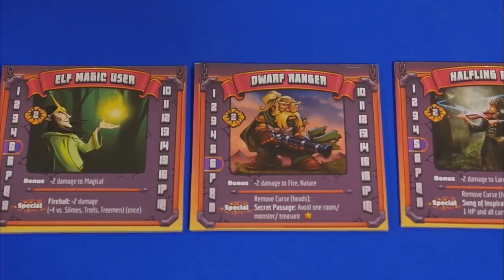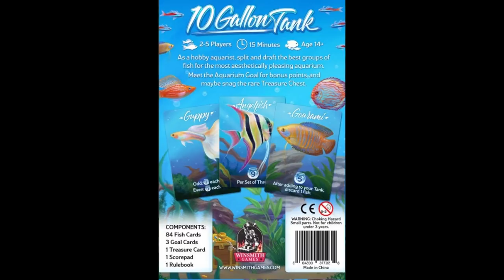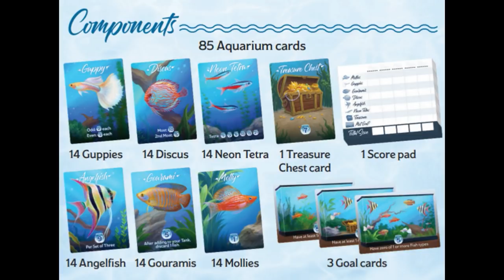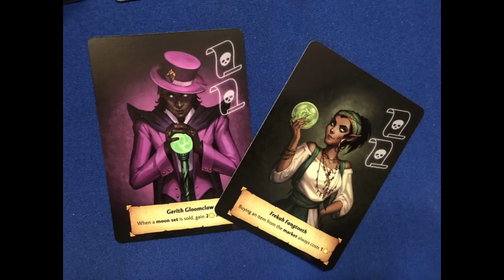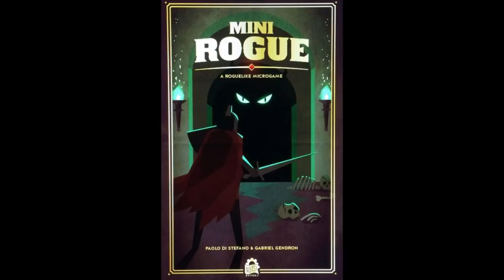Jan 2020 (2nd half) BLOK (Boardgame Launching On Kickstarter)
Kevin looks at Board Games launching on Kickstarter the 2nd half of January 2020.

Jan 6 Dungeon Party Forbidden Games
Jan 13 Dungeon Ball
Jan 14 Oath: Chronicles of Empire and Exile - Leder Games
Jan 15 Mention Grendha
Jan 15 Micro City
Jan 18 Astrahys: Temorah (Wave 3) MedFan Games
Jan 20 Glorantha: The Gods War2 Petersen Games
Jan 21 Toruga 2199 Grey Fox
Jan 21 Migration Mars
Jan 21 Genotype: A Mendelian Genetics Game Genius Games
Jan 21 Jurrasic Parts 25th Century
Jan 21 10-Gallon Tank
Jan 21 DEI relaunch
Jan 21 deck block from Quiver Quiver
Jan 22 Rococo: Deluxe Edition - not a kickstarter but a preorder by publisher Eagle-Gryphon Games
Jan 27 Rocketmen
Jan 28 Vigilante
Jan 28 The Rival Networks Formal Ferret
Jan 28 It's a Wonderful World Expansion (Ascension) La Boite De Jeu
Jan 28 Arcane Alley Expansion Strange Space Games
Jan 30 Galaxy in Crisis
end of Jan Deep State:New World Order
Jan Battlebetes
Jan Hindsight 2020 Rattlebox Games
Jan Turris – AP Board Games
Jan  Mini Rogue – A Roguelike Microgame Mountain Gold Games
Jan  The Dead Eye Pleasant Company Games

UPDATE: NOT JANUARY -  Marvel United CMON/Spin Master